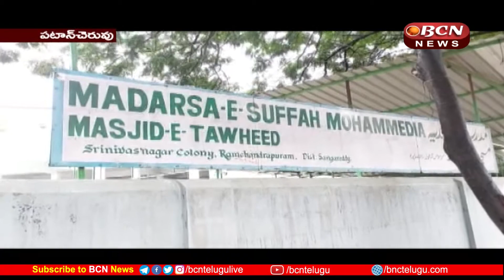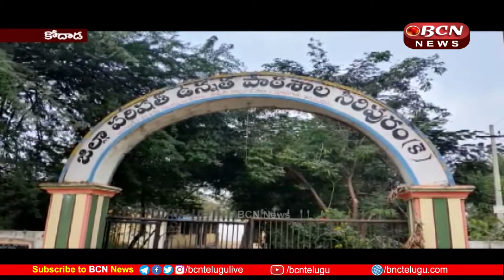AP & Telangana BCNTelugu News Today 11-07-2022 | 8:30 PM Telugu Full Bulletin